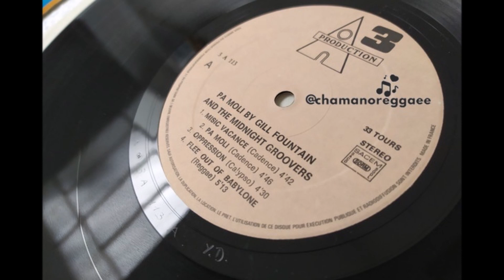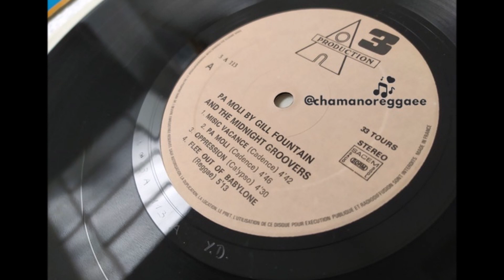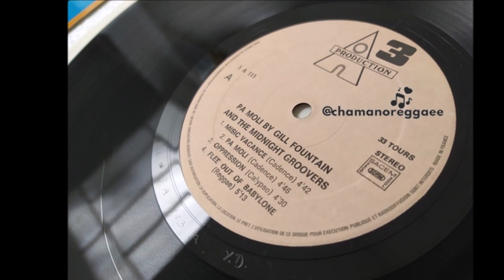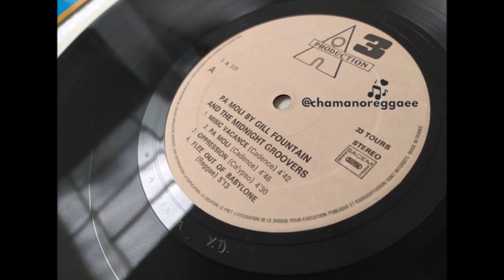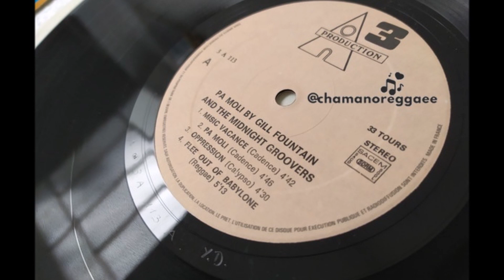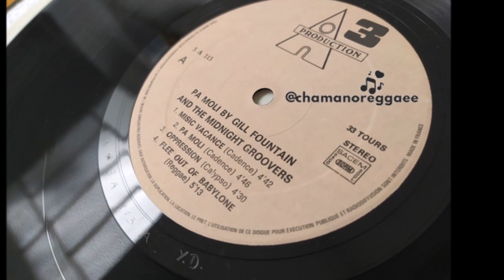Gill Fountain & the Midnight Groovers - Flee Out Of Babylon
Gill Fountain – Pa Moli
Selo: 3A Production – 3A 113
Formato: Vinil, LP, Album
País: France
Gênero: Reggae
Estilo: Calypso

Reggae é um gênero musical criado na Jamaica do fim da década de 1960, a partir dos gêneros ska e rocksteady. Embora por vezes seja usado num sentido genérico para referir-se à maioria dos tipos de música jamaicana. No Brasil, é um ritmo predominante no estado do Maranhão.

O reggae baseia-se num estilo rítmico caracterizado pela acentuação no tempo fraco, conhecido como skank. O estilo normalmente é mais lento que o ska e o rocksteady, e seus compassos normalmente são acentuados na segunda e na quarta batida, com a guitarra base servindo ou para enfatizar a terceira batida, ou para segurar o acorde da segunda até que o quarto seja tocado. É principalmente essa "terceira batida", sua velocidade e o uso de linhas de baixo complexas que diferencia o reggae do rocksteady, embora estilos posteriores tenham incorporado estas inovações de maneira independente.

Quer fazer aquele Pix pra ajudar o canal?